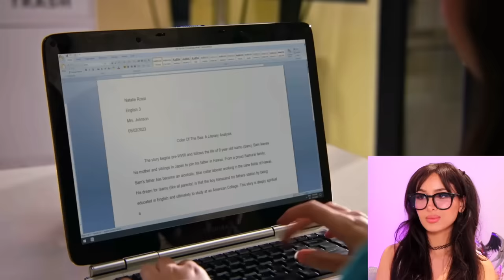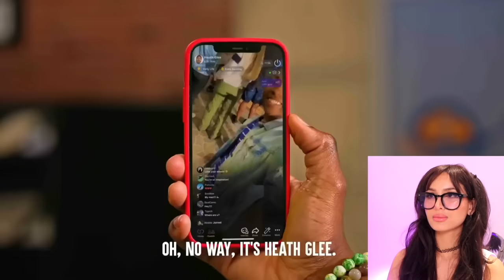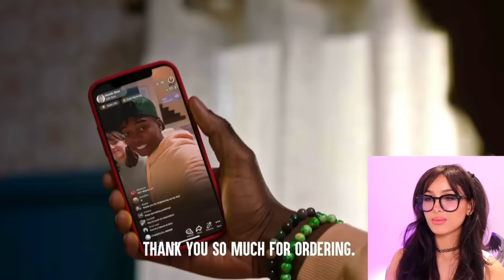Famous TikToker Saves Dying Business